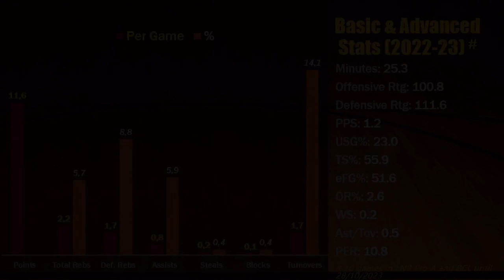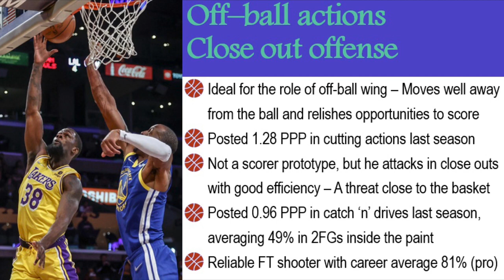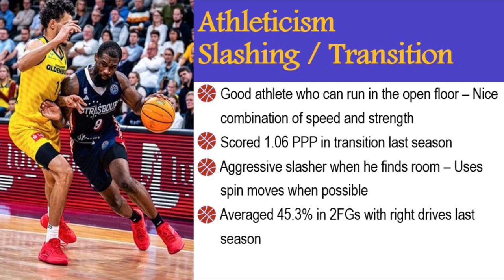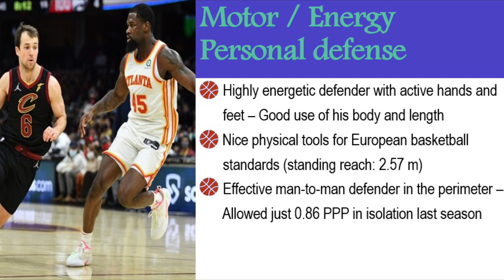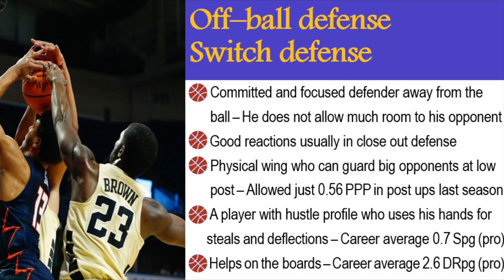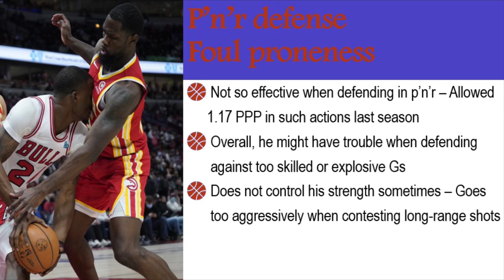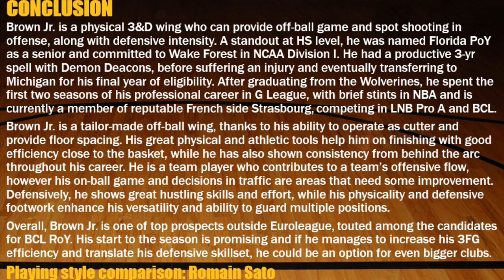Chaundee Brown Jr. || 2023-24 Early Season Scouting Report